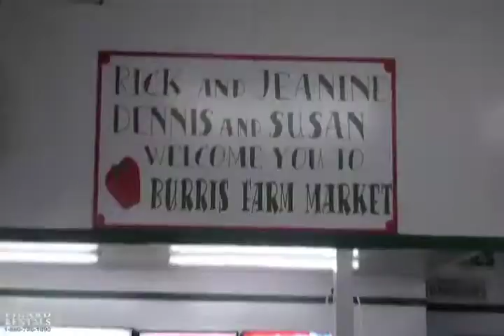Burris Farms Market and Bakery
A taste of something Southern at Burris Farms Market and Bakery!